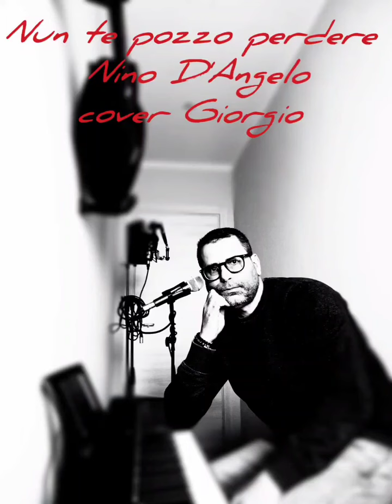Nun te pozzo perdere di Nino D'Angelo cover Giorgio.